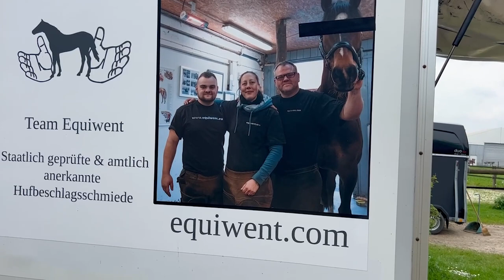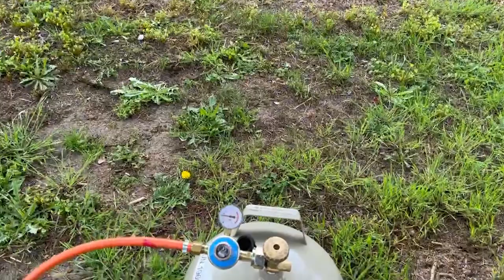Raabe in Deutschland, Folge 27, 48 Stunden unterwegs mit Markus Raabe in Deutschland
Ehrenamtlich! In ihrer privaten Freizeit!
Das Team „Schmiede ohne Grenzen“ in Urbesetzung.

Mit Tiffany Hild und Markus Raabe - auf einer spannenden Reise quer durch Deutschland.
Gemeinsam sind sie unterwegs, um Pferden mit orthopädischen Problemen zu helfen. Doch das ist keine Aufgabe für Einzelkämpfer - ein ganzes Team aus Experten arbeitet Hand in Hand. Hufschmiede, Physiotherapeuten und Tierärzte ziehen an einem Strang, um Pferden eine Chance auf ein schmerzfreies Leben zu ermöglichen.

Das Schmiede ohne Grenzen Team ist oft die letzte Hoffnung, wenn das Wort Euthanasie im Raum steht.
Seit unserer Gründung haben wir aktiv dazu beigetragen, auch in Deutschland Leben zu retten.

Von der Lahmheit zur Lauffreude!
Hier könnt ihr Kontakt zu den wunderbaren Tierärztinnen Julia Bollwein und Julia Schöwerling von der Tierärztlichen Praxis Hof Stolzenberg aufnehmen:

Herzlichst,
Markus Raabe und das Schmiede-ohne-Grenzen-Team

INFO:
Die EQUIWENT- Hilfsorganisation
gemeinnützig und mildtätig anerkannt für den Tierschutz und die humanitäre Hilfe!
Wir sind in Deutschland und weltweit aktiv.

Sie möchten Fördermitglied werden?
Etwas Gutes bewirken und nachhaltig verändern?

SPENDEN und HELFEN
GERNE MIT Spendenquittung!

SPENDEN AN:
Equiwent Hilfsorganisation
Volksbank Warendorf
IBAN: DE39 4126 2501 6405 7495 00
BIC: GENODEM1AHL

mögliche Stichworte:
- "Spende"
    (wo es am dringendsten benötigt wird)

- THEMA SACHSPENDEN:
DERZEIT BITTE KEINE SACHSPENDEN ZUSENDEN!
Unser Sachspendenziel für das Jahr 2023 wurde bereits Ende April erreicht.

PS: Die Filmschnitte / Bilder entstehen direkt vor Ort. Alles ist real und nicht verändert.